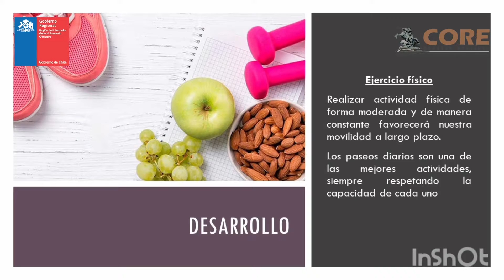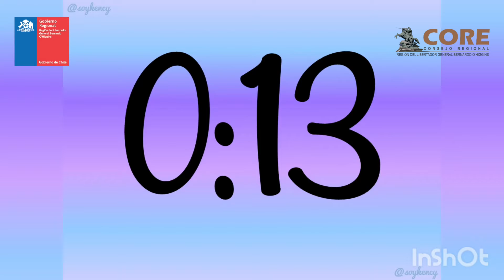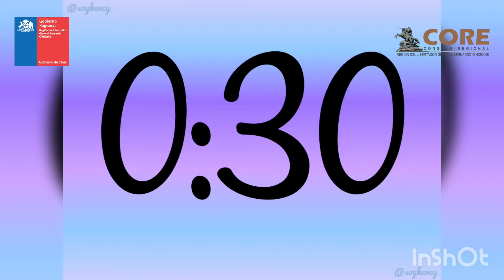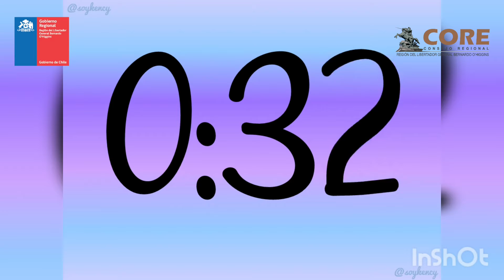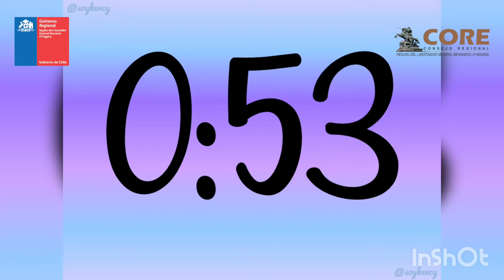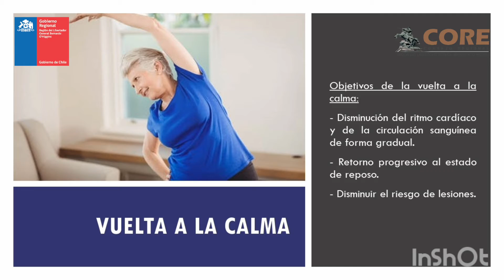Adulto Mayor, Chépica Profesora Paula Jara, Clase 5 septiembre